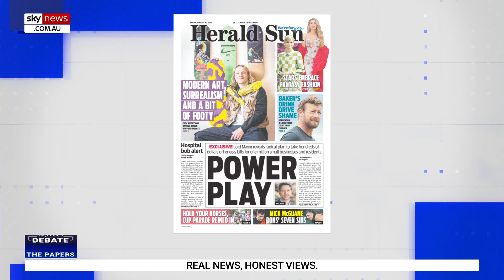Melbourne Lord Mayor unveils renewable energy plan to reduce power costs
Sky News host James Macpherson says Melbourne Lord Mayor Nicholas Reece unveiled a new plan to reduce power costs in the city.

“The Melbourne City Council are going to become the … middle person … bulk buying from one and selling to the other,” Mr Macpherson said.

Small businesses across Melbourne and around a million residents are looking at reduced power bills under a renewable energy plan unveiled by its Lord Mayor Nicholas Reece.